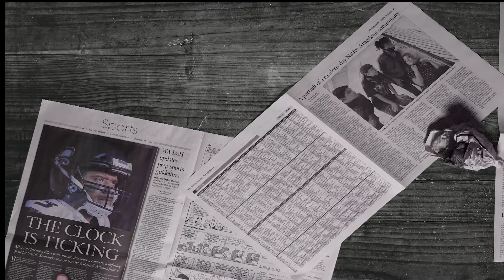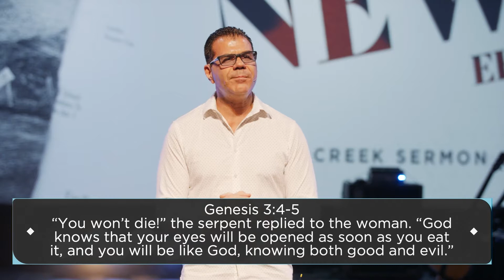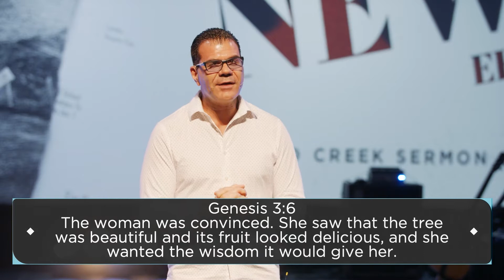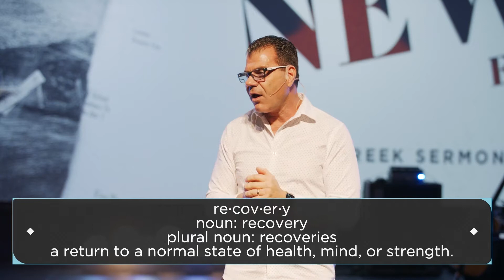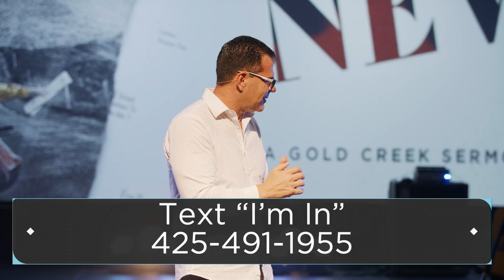The Good News Effect | Week 4 - Stevie B